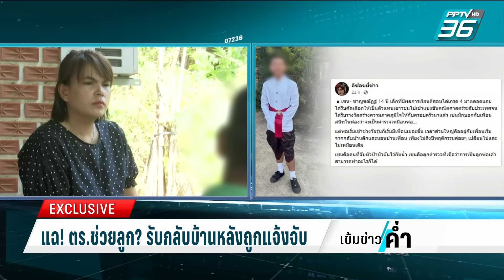แฉ! ตร.ช่วยลูก? รับกลับบ้านหลังถูกแจ้งจับ | เข้มข่าวค่ำ | 19 ม.ค. 67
แก๊งลูกตำรวจ หรือ แก๊งตังไม่ออก เป็นใคร มีคนในแก๊งจำนวนมากแค่ไหน เป็นสิ่งที่ตำรวจกำลังพยายามไล่ตรวจสอบ เพื่อที่จะขยายผล ข้อมูลที่มี ณ ตอนนี้ คือ มีนับสิบคน มันจะรวมกลุ่มกันที่ บ้านนายแบงค์ 1 ใน แก๊งจับไปแล้ว ในคดีฆ่าป้าบัวผันด้วย